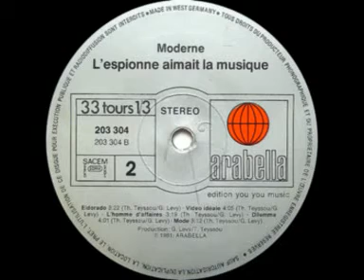Moderne - Mode (Vinyl Rip)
Synth-Pop